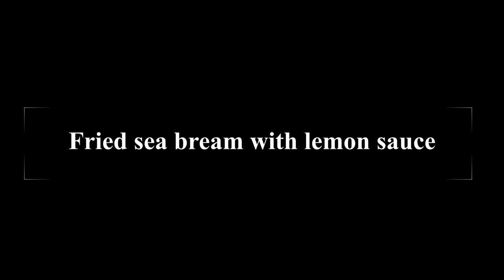Fried Gilt head bream with lemon sauce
Fried Gilt-head bream with lemon sauce [EN]

Ingredients:

4 pieces of Gilt-head bream
butter
olive oil
flour

1 tablespoon paprika
1 tablespoon onion powder
salt and pepper
lemon
olive oil
5 cloves garlic

for sauce

2 red onions
lemon zest
lemon
100 ml of cream for cooking
salt and pepper
parsley and dill

Пржена морска риба Ципура сос од лимон [ MK ]

За овој рецепт е потребно :

4 парчиња морска риба Ципура
путер
маслиново масло
брашно

за маринада

1 лажица црвен пипер
1 лажица кромид во прав
сол и црн пипер
лимон
маслиново масло
5 чешниња лук

за сос

2 црвен кромид
кора од лимон
лимон
100 мл павлака за готвење
магданос и копар